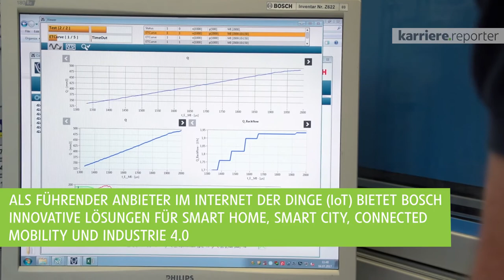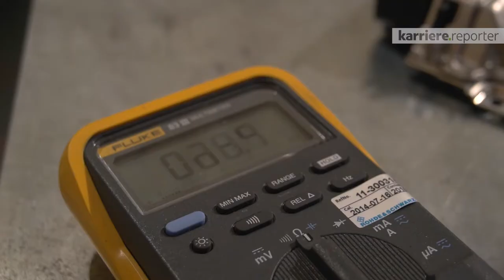Rundgang durch Bosch | karriere.at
Begleiten Sie Mitarbeiter auf einem Rundgang durch Bosch.

Bosch beschäftigt an 120 Standorten weltweit 59.000 Mitarbeiter in der Forschung und der Entwicklung. Als führender Anbieter im Internet der Dinge bietet Bosch innovative Lösungsn für Smart Home, Smart City, Connected Mobility und Industrie 4.0. In Österreich befinden sich die Standorte in Wien, Linz und Hallein, wo für die Kraftfahrzeugtechnik entwickelt wird. Der österreichische Umsatz von 1,2 Milliarden Euro wird in den vier Unternehmensbereichen Molibity Solutions, Industrial Technology, Consumer Goods und Energy and Building Technology erwirtschaftet.

Der karriere.reporter von karriere.at bei Bosch Gruppe Österreich.
Interview mit:
Leonhard Horngacher Lehrling Zerspanungstechniker
Paula Herzog, MSc Projektleiterin Motorsteuergeräteentwicklung
DI Mario Kaoru Watanabe Softwareentwickler Leistungselektronik
Ing. Andreas Stimmeder Teamleiter Konstruktion Common Rail Injektoren für Nutzfahrzeuge
Stefanie Pyka, MSc Trainee im Junior Managers Programm Entwicklung